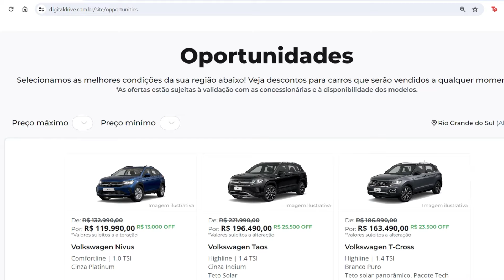Avaliação TIGUAN R-LINE. Menos Potente, sem Tração Integral e CUSTANDO Quase 300 mil. Vale a Pena?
Hoje temos o Tiguan R-Line em avaliação. Esse carro voltou para o nosso mercado com grandes desafios. Além dos concorrentes estarem cada vez mais completos, principalmente os modelos chineses, a Tiguan perdeu o motor potente que tinha e a tração integral.
Vou mostrar todos os detalhes desse carro, e dizer se vale a pena ou não, esse carro em 2024.

00:00 - Voltou menos completo
00:48 - OPORTUNIDADE
01:45 - Vinheta
01:54 - Um dos melhores da Volkswagen
04:10 - Preço
06:55 - Motorização
08:26 - Traseira e porta-malas
10:25 - Interior
19:12 - Dirigindo o Tiguan
27:42 - Conclusão